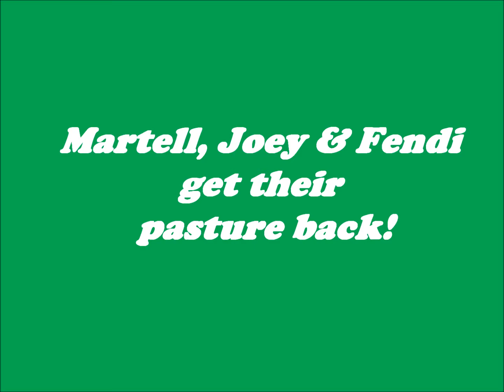Martell Joey & Fendi get their pasture back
Our 3 horses have been in another pasture while their usual pasture was fertilized.  They are happy to have their own pasture back.